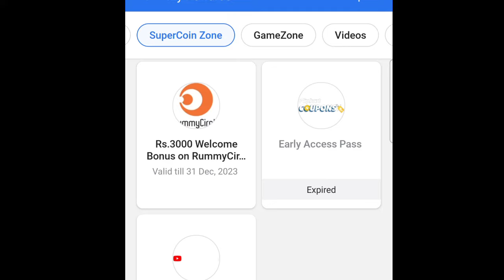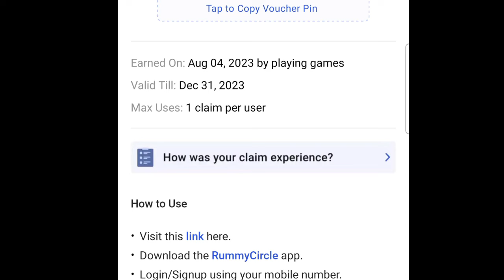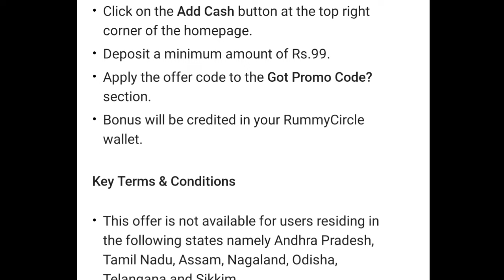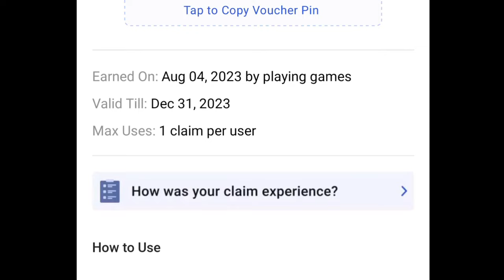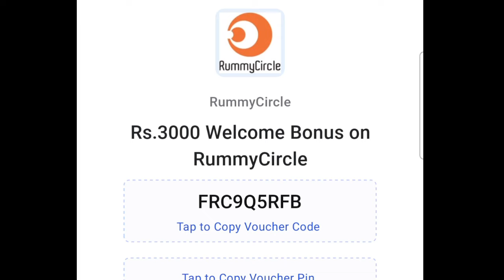How to redeem Flipkart Rummy circle bonus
How to redeem Flipkart voucher of Rummy Circle ?